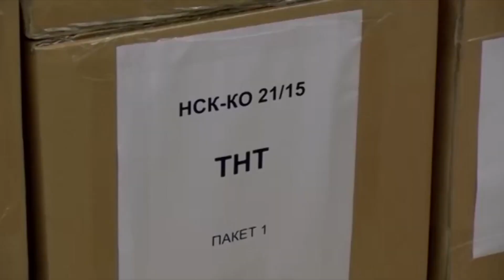Fiat Canoski akuzon për “krim të organizuar gjyqësor” për vjetërsimin e TNT-së